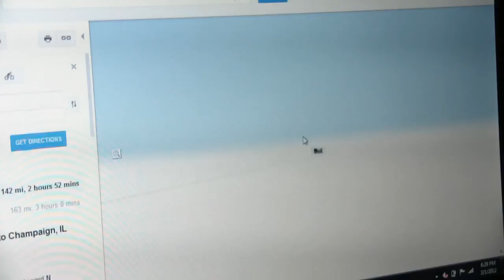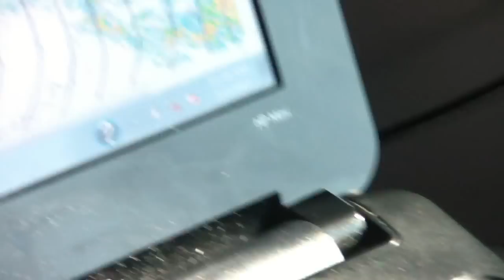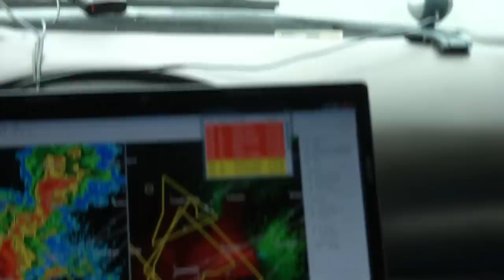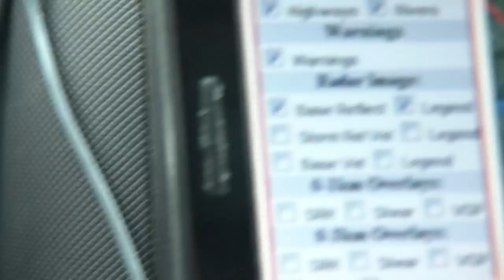More to storm chasing than tornadoes. March 2, 2012 Outbreak Chase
We chased the March 2nd outbreak in Indiana and our departure time killed us.  We were within minutes of 3 tornado warned storms. 2 of which dropped tornadoes, one of which was the devastating Henryville/Maryville tornado.

Although we didn't see any tornadoes, I thought I would release this video to show that there is so much more to storm chasing than following SPC and picking a spot.  A large number of navigational dilemmas have to be overcome, and there is a large portion of nowcasting, checking conditions and choosing the right storm.